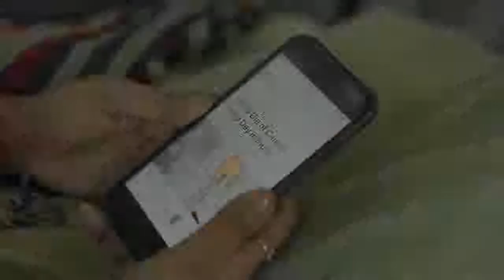Letters from Deuta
This film is about the emotional journey of a daughter and her father through the letters preserved. It is a story that quotes that life can prove to be the best journey if you master the art of living. The film also showcases a brief line on cancer that has been claiming lives of so many people and the efforts put in by the doctors in a quest to find a cure to it. This is a story of Ms.Namrata Borah, a lady who became a name for her book "Letters from Deuta"

Watch trailers of the Short Films and Documentaries submitted to Smita Patil Documentary and Short Film Festival.

Our vision is to showcase humanistic storytellers who have strong narrative sense and originality in the art and craft of cinema.